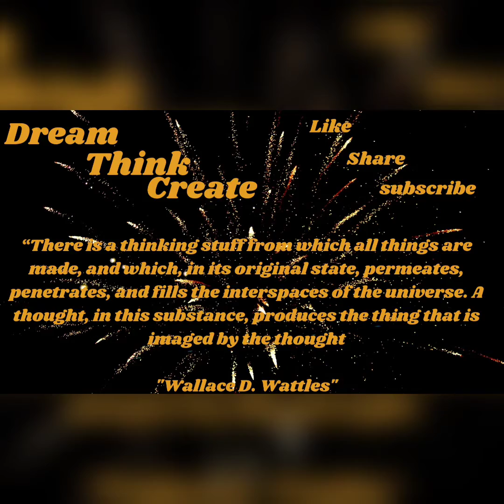7 Ways You May Be Drinking Water Wrong!!!!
Water is life. It is the once substance that we must have in order to survive. Proper water consumption can prevent diseases. unfortunately, we don't always drink water correctly. This video highlights seven of the ways you may be drinking water incorrectly.
1. You drink too much or too little water.
2. You don't drink water 1st thing in the morning after waking up.

3. you are drinking water less than 30 minutes before or after meals.
4. you are drinking your water too fast.
5. No Lemon slices in your water.
6. Consuming flavoured water.3.
6. you are drinking flavoured water.
7. You mistake thirst for hunger.